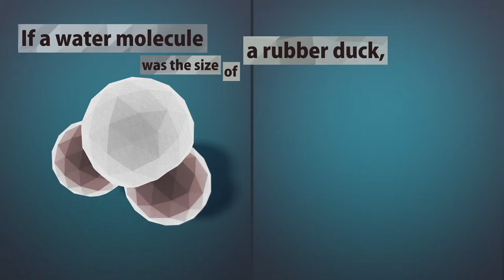The Duckling Comparison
If a water molecule was the size of a rubber duck?
A quick low-poly comparison!